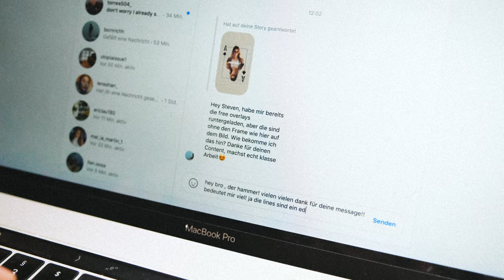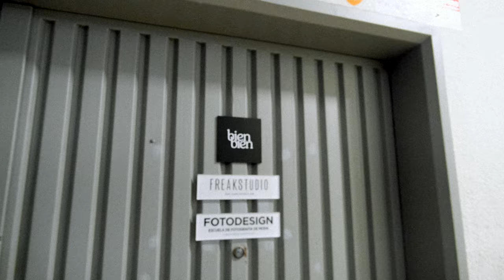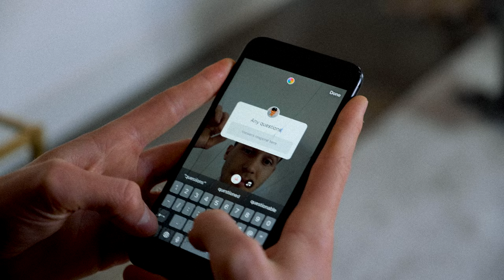How to Start a CLOTHING BRAND 👕 / VLOG 5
As promised I am Sharing my weekly vlogs with you. Showing you some moments of my day to day life in Barcelona. This week I'm letting you in on a huge Project of mine. I am. starting a Clothing Brand.

Really excited to hear your feedback!!
Cheers
Steven